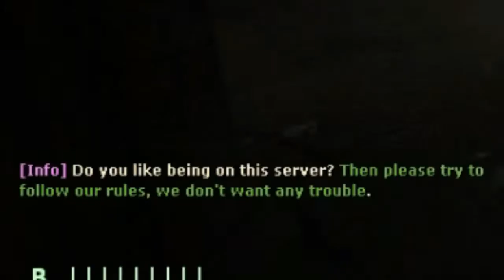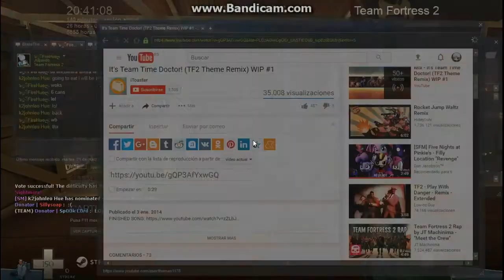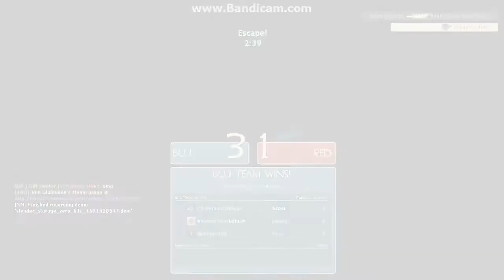Slender Fortress 2 - The Nightmare Rounds (#2)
Hi Guys!!!
I played in the server Slender Fortress 2
And we are back with this "special" video :D. Took long enought to get more Nightmare modes and to put them all together but yeah theses are some "kind" of interesting rounds, aswell some of them might be "old" ones from before this big updates that came up, I think this will be interesting.
What is a Nightmare Round? Well a nightmare round is a round where you get the highest diffictuly that you can get, which means that you will die mostly like in a 95% but i think it has increase that but yeah, this rounds cannot be voted throught the difficulty vote, so they randomly appear, but yeah if you get this round...you better pray for god beucase the round it's going to end fast or you will be lucky enought to escape.

IPs of the servers:
EU:
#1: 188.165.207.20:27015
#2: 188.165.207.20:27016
US:NY
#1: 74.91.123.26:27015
US:TX
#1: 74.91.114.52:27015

--- Now with sirens at the start, of the round (after grace)